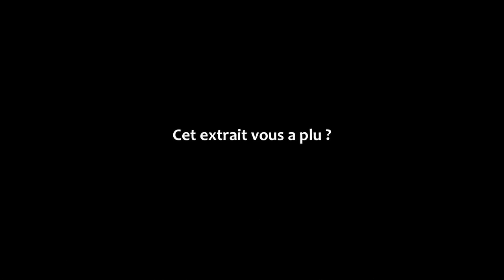Hypnose : Cabinet Public du 11 mai 2015 - Une séance entière !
💫 Commencez vos 7 jours d'essai gratuits sur Psychonaute, la plateforme pour apprendre l'auto-hypnose en ligne :

La mission de l ’ARCHE est de dispenser des formations en hypnose de haut niveau et de donner à chacun les moyens de connaitre ses fonctionnements. A la fois école, centre de recherche et incubateur de projets, l'ARCHE est aujourd’hui le lieu où l’hypnose évolue pour devenir un art fondé sur des bases scientifiques et pragmatiques.